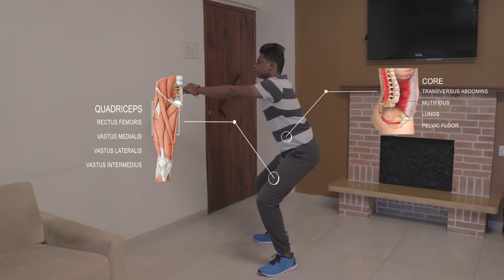Bodyweight Normal Squats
Get to know about the movement Squats.
Squats happen to be one of the most basic and important movements that help to improve overall body strength, balance.
Squats primarily work on the lower body musculature.

Produced: Lightweight films
Featuring: Sarvesh Kokam
Created by: Swapnil Kokam